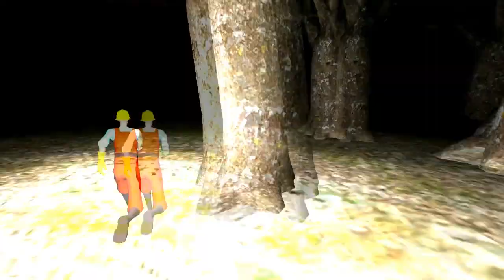Survivors Beta 3 - Leave US ALONE!!!!!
Mi And MY Friend ScaryOr Uploader Playing Survivors Beta 3 And We So Scared Playing